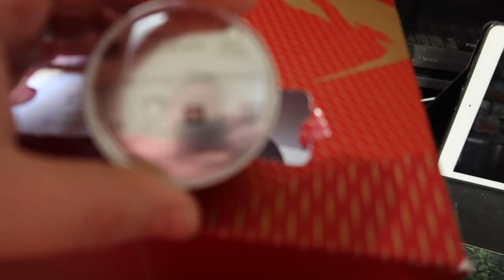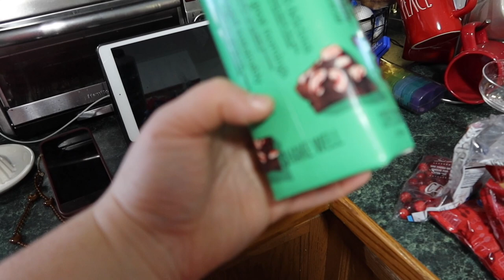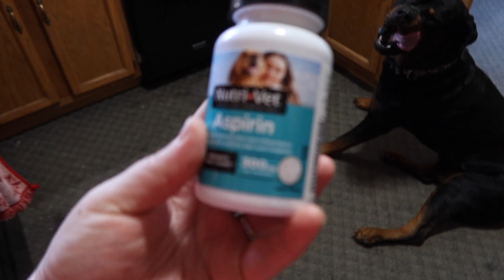🎄 CHRISTMAS COCKTAIL PARTY EXTRAVAGANZA 🎄 | kaciecuse: VLOGMAS 2023 - Days 16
Welcome to kaciecuse VLOGMAS here in 2023! This year IS MY TENTH YEAR FILMING VLOGMAS, here on YouTube, how magical is that! If you're new here on kaciecuse, I am a RN and I work 12hr night shifts on an urology/burns/transplant surgery floor, it's fast paced and I love my night crew co-workers! I have a lovely husband, Brendon, who I love to absolute death, he is a contractor. We have been married for a little over four years but we have been together for over 11  years! Then my mom and my dad are wonderful, my mom is a nurse as well, and my dad is retired. And then of course my younger sissy's, Devin, who' dabbles in jobs in the health care world, and Molly who's a college student in NURSING SCHOOL! And last but not least, my Beanie baby, Nala, my 5 year old rottweiler, and our bubba baby boy rottweiler Simba, who is 3 years old! They are the loves and joys of my life! Those are all the main characters of here on kaciecuse! I can't wait to talk to you all! THIS IS MY FAVORITE TIME OF YEAR, JOIN ME!